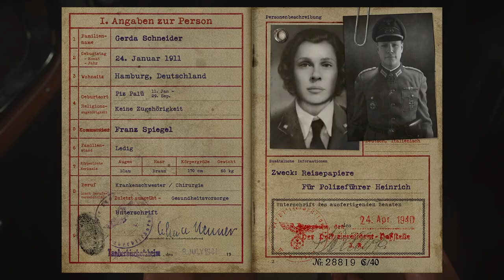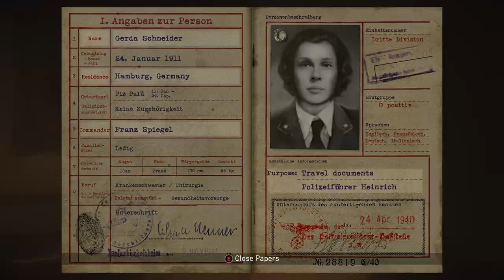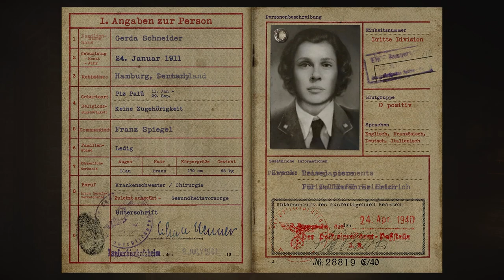CALL OF DUTY WW2 Walkthrough Part 5 - LIBERATION - Campaign Mission 5 (COD World War 2)